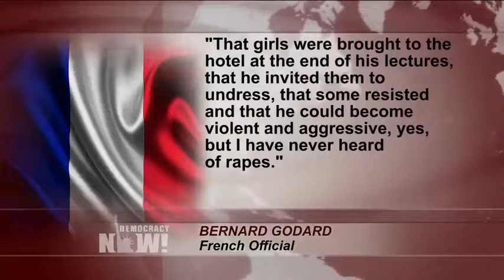Tariq Ramandhan - accussed of sexual abuses?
DN — Nov 2, 2017